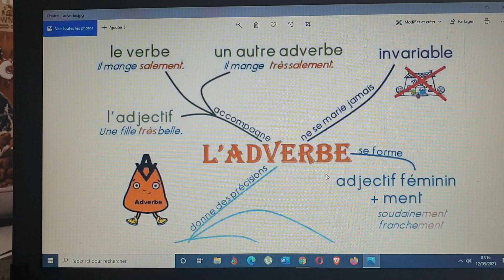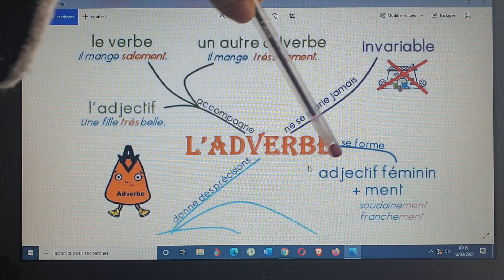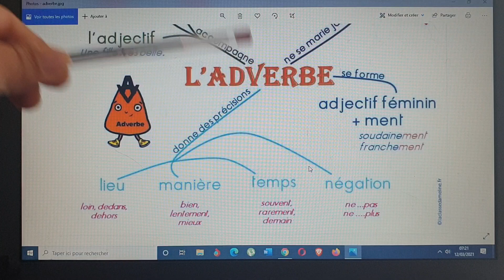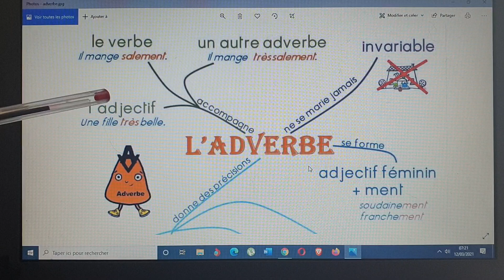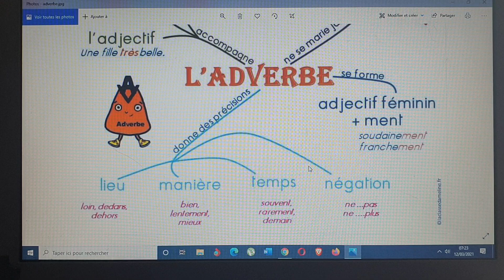GRAMMAIRE FRANÇAISE adverbe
apprendre le français en arabe - taealam alfaransiat biallughat alearabia
 - تعلم الفرنسية باللغة العربية
comment apprendre le français - kayf tataealam alfaransia - كيف تتعلم الفرنسية